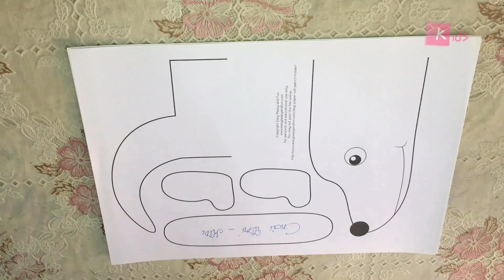Chú chó đựng bút - Dog Paper Roll Pencil Holder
Hộp đựng bút hình chú chó dễ thương